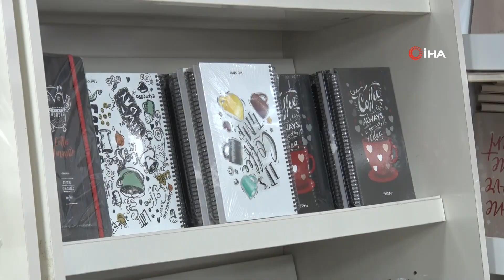Öğrenci Ve Velilerin Okul Alışveriş Telaşı Başladı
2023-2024 eğitim öğretim yılının ilk dersine sayılı günler kala, öğrenci ve velilerde kırtasiye telaşı başladı.

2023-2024 eğitim öğretim yılının ilk zil sesi 11 Eylül’de duyulacak. Okulların açılmasına az bir süre kala alışverişini tamamlamak isteyen veliler ile öğrenciler, telaşla en ucuz ürünlerin olduğu kırtasiyecileri geziyor. Gelen zamlarla beraber bir öğrencinin ihtiyacı olan kırtasiye malzemeleri, sırt çantasıyla beraber ortalama bin 500 liraları buluyor.

Erzincan’da 23 yıldır kırtasiyecilik yapan Sami Yıldırım, zamlanan gıda ürünlerine göre fiyatların normal olduğunu dile getirerek, “Bir öğrencinin ihtiyacı olan çanta, suluk, defter ve kalem geçen yıla göre zamlandı ama vatandaşlara en ucuz şekilde ulaştırmanın çabası içerisindeyiz. Vatandaşlar gıda sektöründeki anlık zamlarla alışık durumdalar. Okulların kapanmasından 3 ay geçti” dedi.